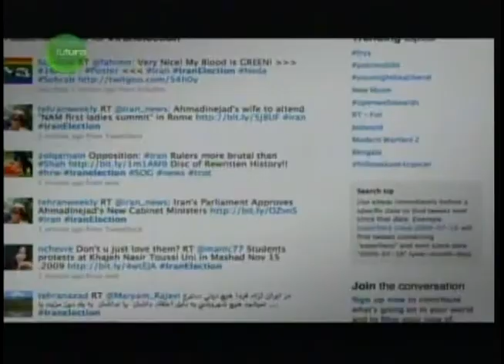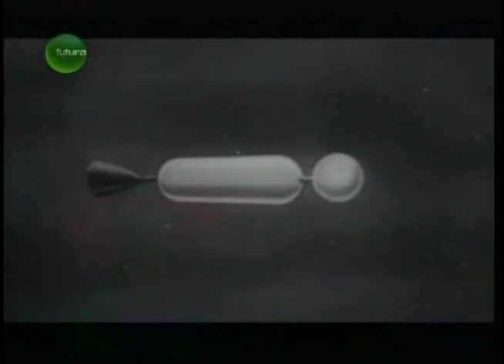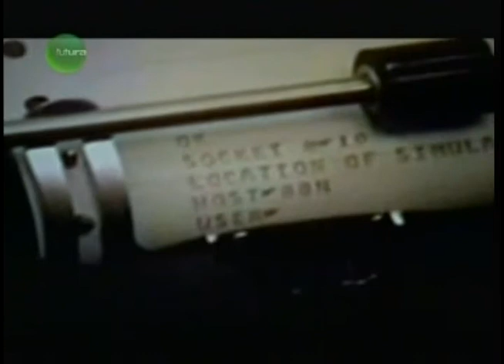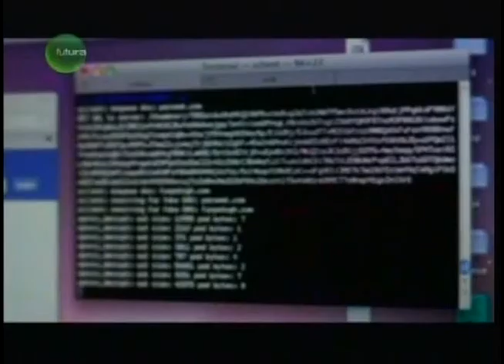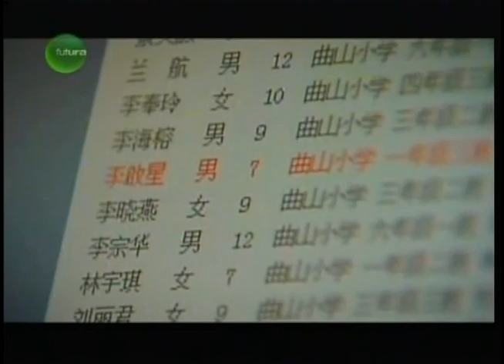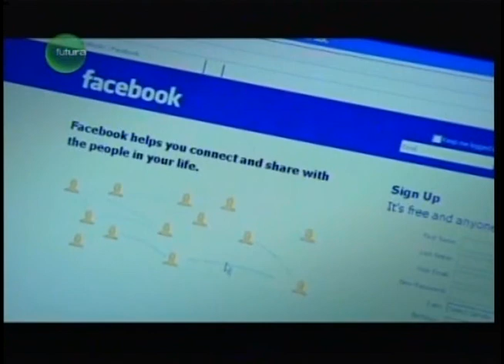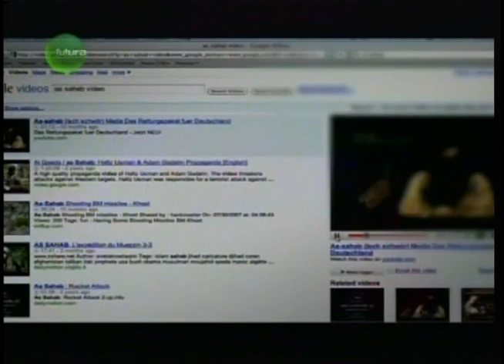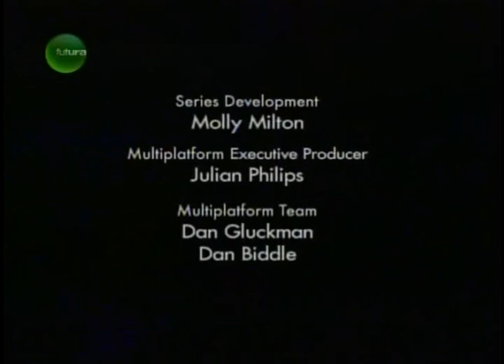A Revolução Virtual - Episódio 2/4 (Documentário-2010)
► Sinopse: Neste episódio, Dra. Aleks Krotoski mostra como a Web está induzindo um novo tipo de política, tanto em democracias como em regimes autoritários.